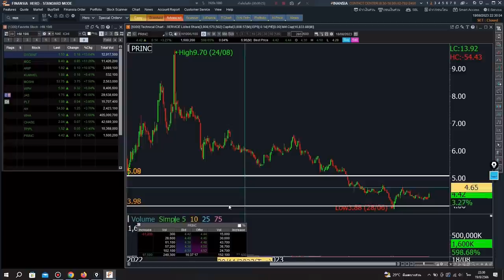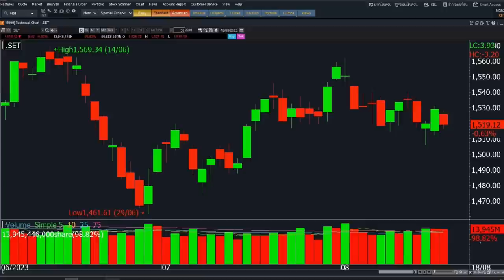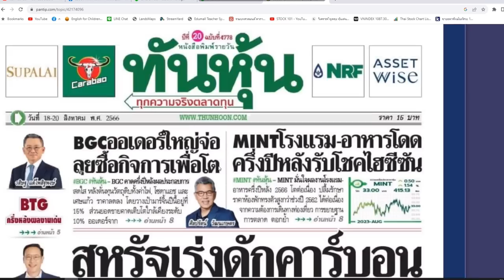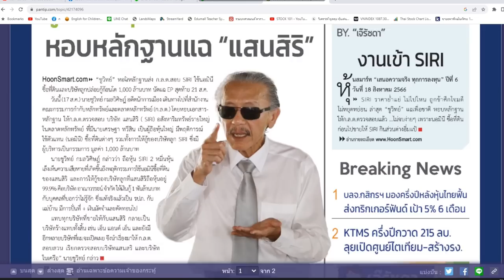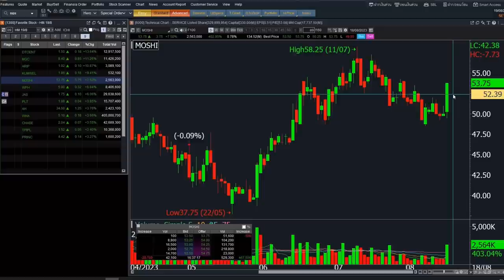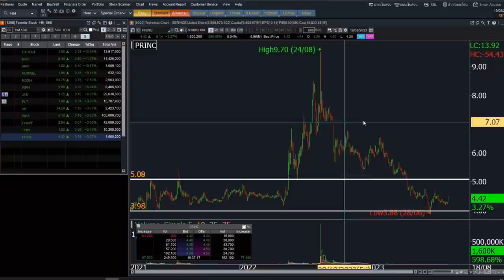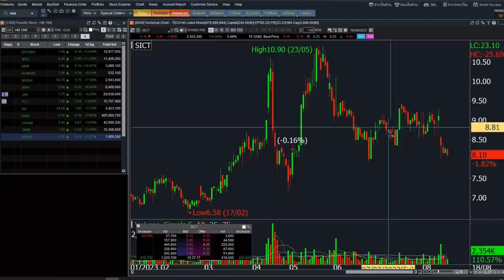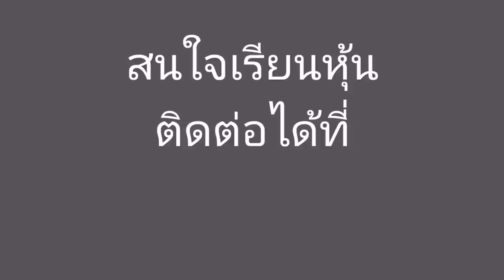ติวเข้มก่อนเทรด 21 สิงหาคม 2023 | Money Hero